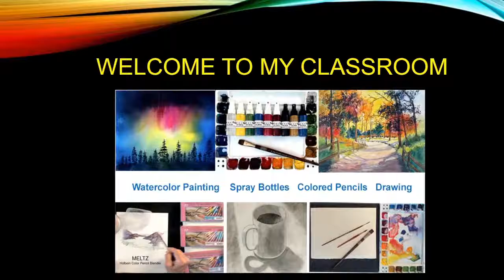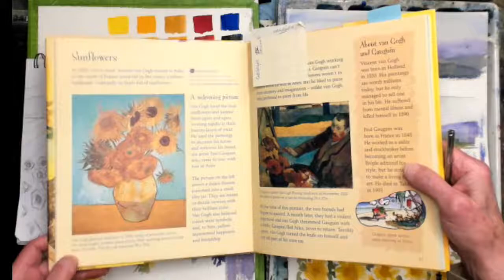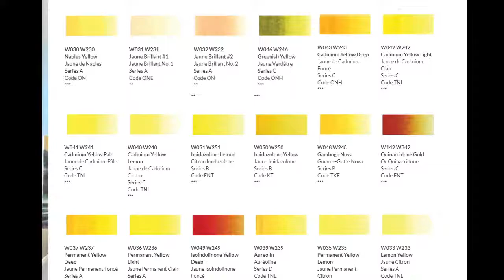Everett's Watercolors LIVE Classroom 02-24-2022 "Sunflowers and Lavender"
Watercolor Painting, “Sunflowers and Lavender"  with Primary Colors

This Watercolor Painting, "Sunflowers and Lavender", was painted using the Color Yellow predominately and mixing with the other primary colors, Red and Blue to produce green, brown, orange, violet, grey, etc.

Holbein Artist 108 Watercolors are available on my website and feature the 18 colors of Yellow. Four of the Yellows are used in the painting Sunflowers and Lavender in this video.

The reference photo shows the Sunflowers and Lavender Fields and is used to sketch the shape and structure of the painting.  The sketch is the plan for the lights and darks of the painting and establishes the Focal Point of the painting.

A color mixing chart was developed to see the variety of colors using the four values of Yellow mixed with the other primary colors Red and Blue.

A limited palette of Holbein Artist Watercolors:  Ultramarine Blue, Yellow Lemon, Yellow Deep, Yellow Ochre, Quinacridone Gold, and Alizarin Crimson was used to paint all the colors of the painting.

The brushes used were the Holbein  1", 3/4", 1/2" Flat Brushes, #8 Round Black Velvet, Holbein #16 Round, and several mop brushes.   The mop brushes were loaded with Yellow, and Green mixures  to color the sunflower shapes.  The #16 round was used to paint the darker Yellow colors on the sunflower centers.  The #8 Round Black Velvet brush was used for details and adding interest to the painting.

The "Palette in a Bottle,"  Fine Mist Sprayer filled with Yellow Lemon was used to add color to the sunflower area to cover the white spots,  and to bring Unity of color to the painting.  Unity was also in the background with the purple mountains and yellow buildings.

Framing the painting with a Light colored matt showed the final effects for the final presentation of the painting, “Sunflowers and Lavender.”

Tip of the Day –  Create a mixing chart to plan for the colors to use in the painting.

Material used in this video:

Gemini 140# CP Watercolor Paper
Silver Brush #8 Round Watercolor Brush
Holbein 1", 3/4” , 1/2 " Flat Watercolor Brush
Holbein #16 Round Brush
Holbein Artists’ Watercolor Paints
 “Palette in the Bottle,” Fine Mist Spray Bottle

Chapters to make it easier to find a section of the painting process

0:00 Start
2:50    Holbein Watercolors Yellow
4:35    Reference Photos
6:20    Van Gogh Painting
8:15     Mixing Chart
12:24   Drawing on Paper
13:25   Brushes Used
14:40   Painting Start
16:00   Drying the Sky
17:15   Background Mountain
18:25   Drying Mountain
21:00   Trees in Background
24:40   Added Buildings
27:02   Sunflower Painting
30:52   Painting Sections
40:30   Drying Flowers
41:10   Lavender Field Painting
46:20   Drying the Field
47:30   Adding Details
50:30   Field Rows Added Depth
53:10    Fine Mist Sprayer
55:35    Matt Board Presentation

Watercolor and Art Demonstrations